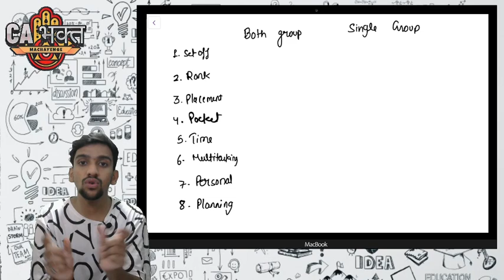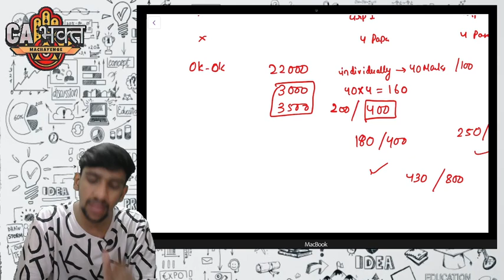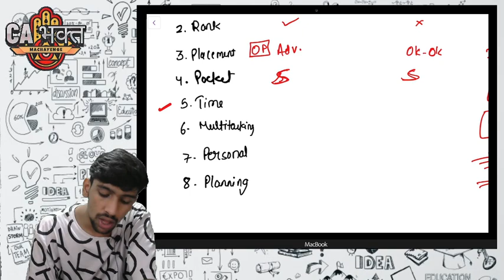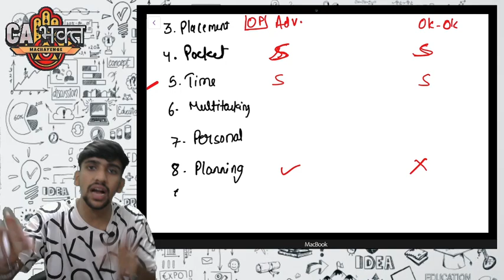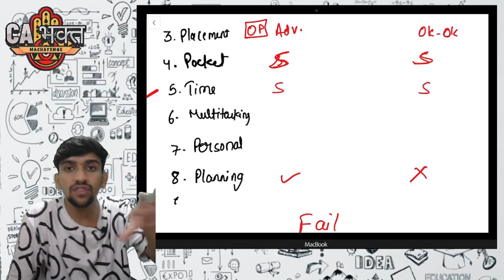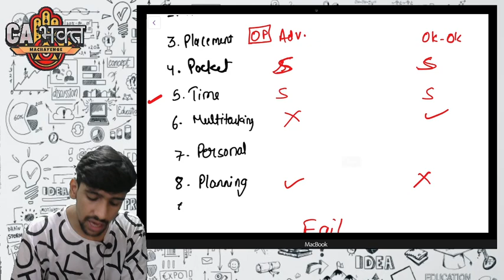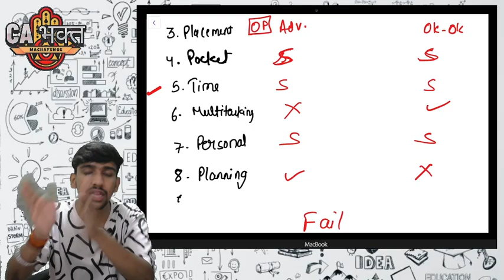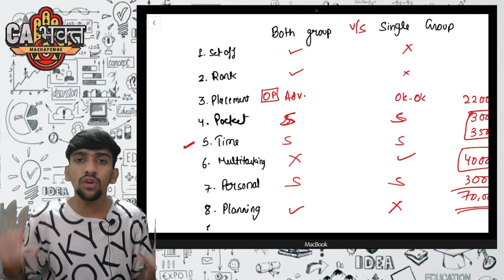CMA INTERMEDIATE | BOTH V/S SINGLE GROUP